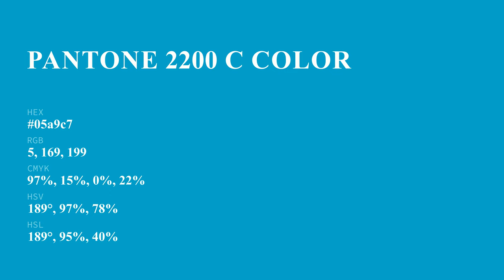color 05a9c7 hex color - Blue color - Warm color 05a9c7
What color is ? 05a9c7 hex color - Blue color - Warm color 05a9c7

Hex 05a9c7 Color Code is also known as color.